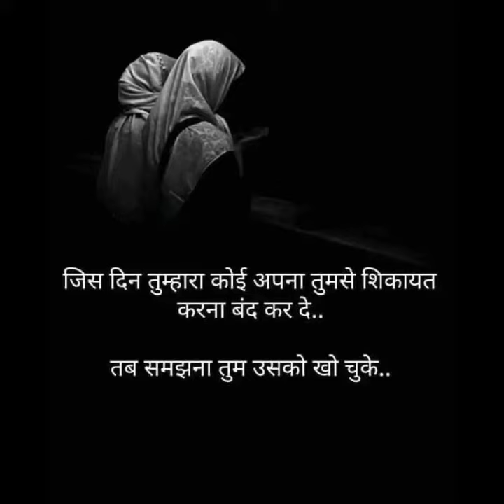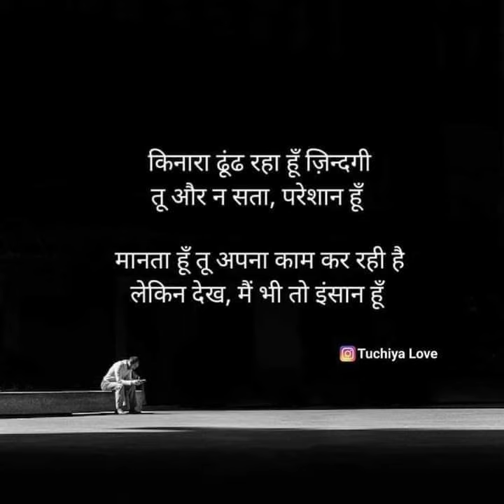Dard Bhari Shayari | mamta soni ki shayari | Sexy shayari | Suvichar Quotes | Sad status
अगर औरत अपने ब्लाउस के बटन खोले तो... Dard Bhari Shayari | mamta soni ki shayari | Sexy shayari